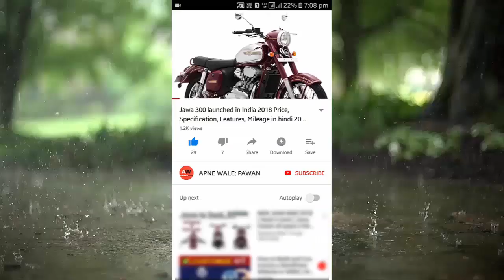ले जाएँ छुट में | Bajaj CT110 Offers Before Jan 2020 | Bajaj CT110 New Price | Bajaj CT110 Discount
Hi..This video about all new bajaj bikes 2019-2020 bajaj ct110 cc 31st december 2019 offers having cash discount and 5 saal ki free bike ki service di ja rahi hai bajaj ct110 kick start alloy wali model me or kum downpayment ka bhi option milega.jane new on road price ke sath har mahiney ki emi.

Queries Solved:
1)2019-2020 bajaj ct 110 cc new offers discount in india
2)bajaj ct 110 onroad price details review

CONTENT SOURCE OFFICIAL- OWN and bajajauto.com